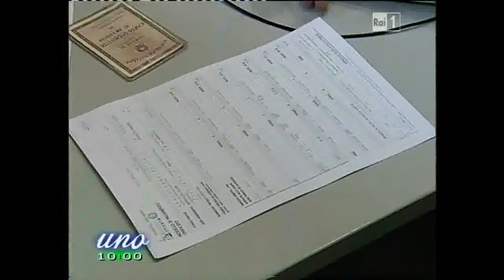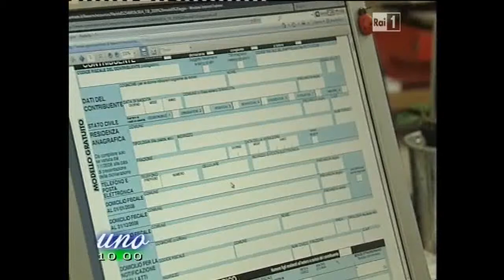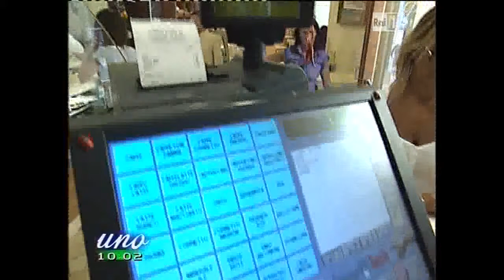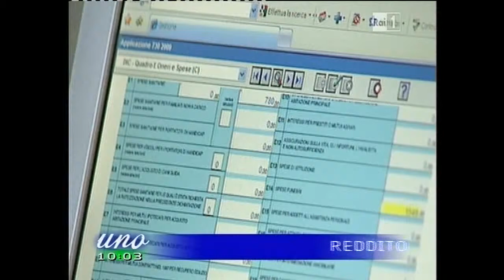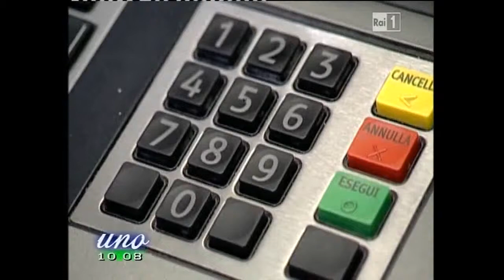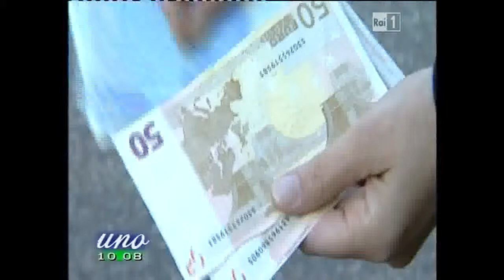Gianluca Timpone Parla del nuovo redditometro con Gorret e Crapanzano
Gianluca Timpone on Antonella Gorret portavoce dell'Agenzia delle Entrate e Guido Crapanzano esperto in circolazione monetaria parla del nuovo redditometro con Isoardi